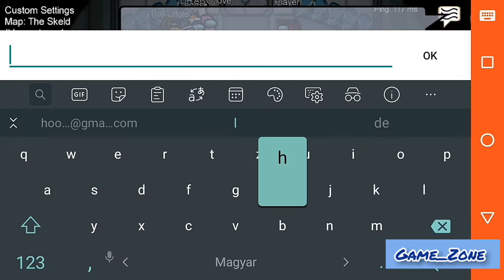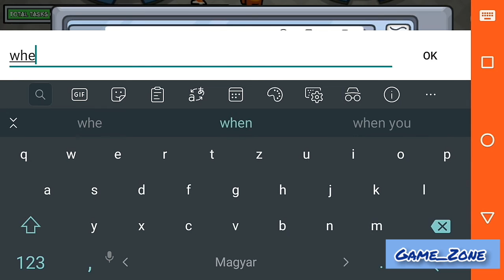Első Amoung us